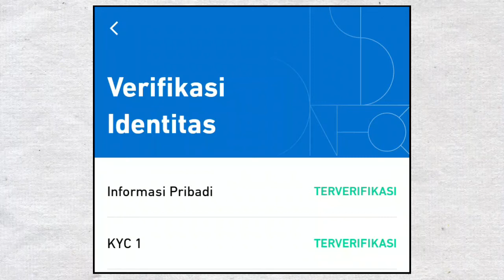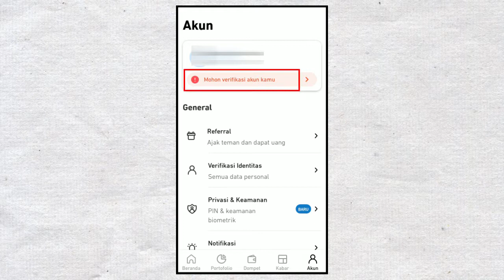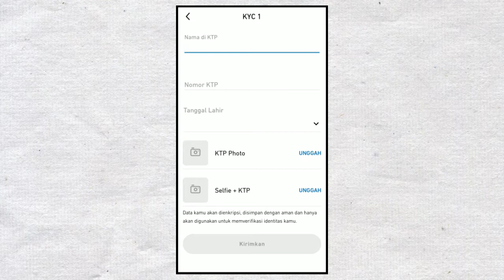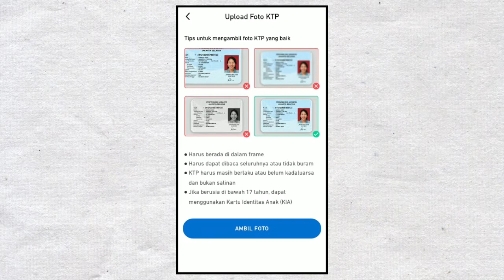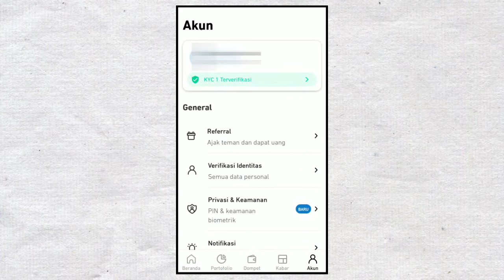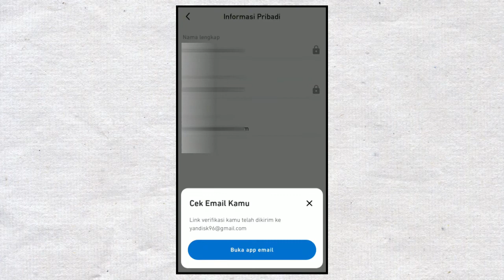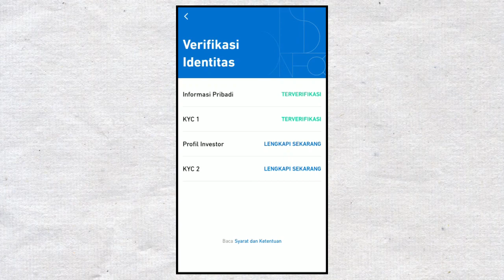Cara Verifikasi Akun Pluang Agar Diterima Terbaru 2021 - Tutorial KYC di Pluang